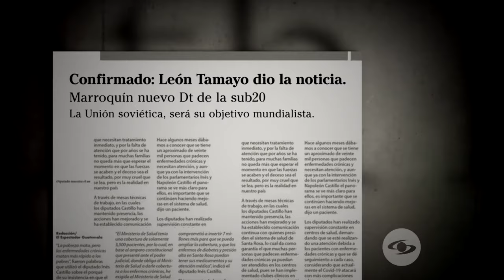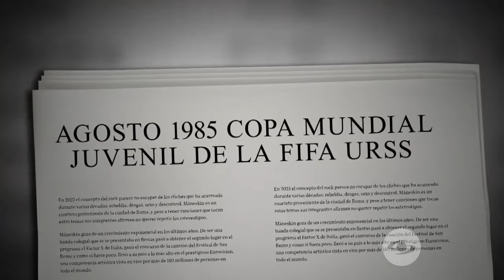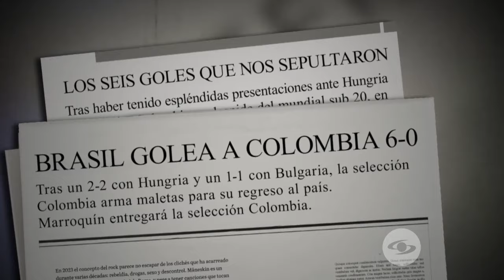Expediente Final: Luis Marroquín cometió un error con la Selección Sub 20 -Caracol TV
León Londoño, presidente de la Federación Colombiana de Fútbol en aquel entonces, fichó a Luis Marroquín como director técnico de la Selección Sub 20 para ir al Mundial organizado en la Unión Soviética.